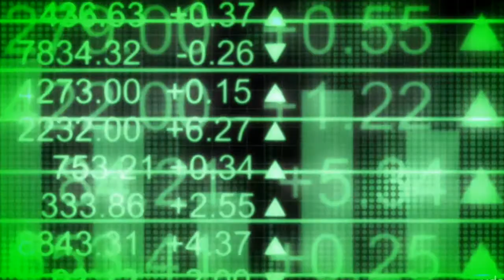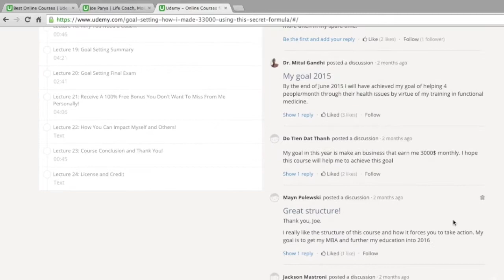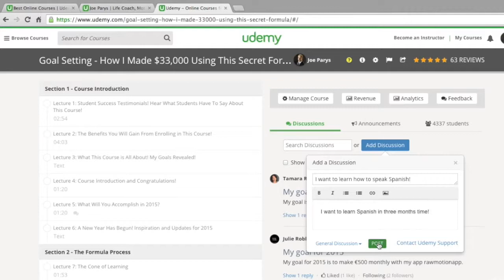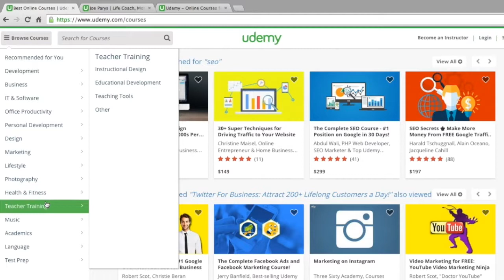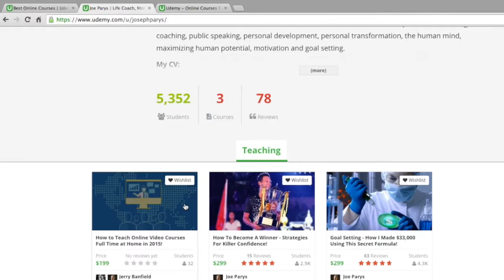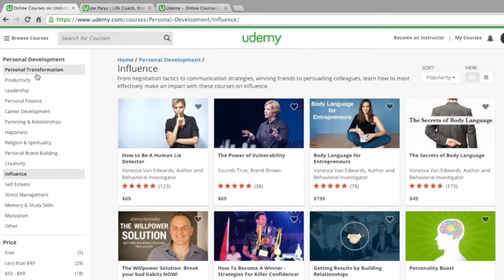What Do You Want To Learn